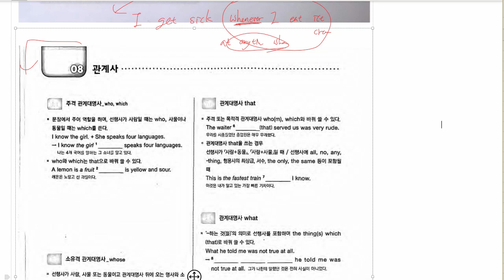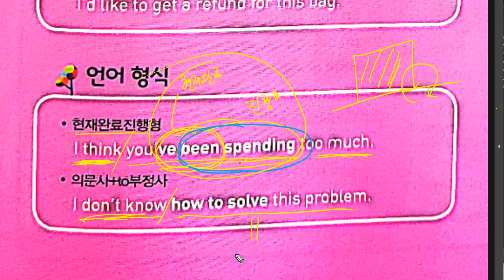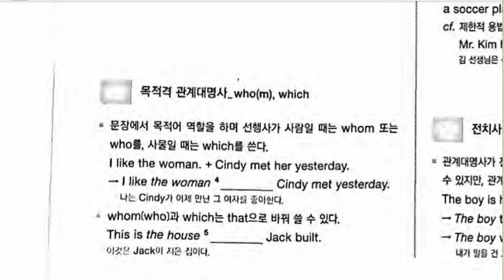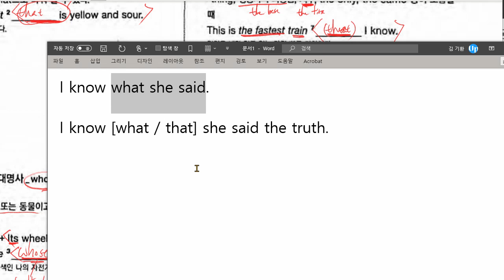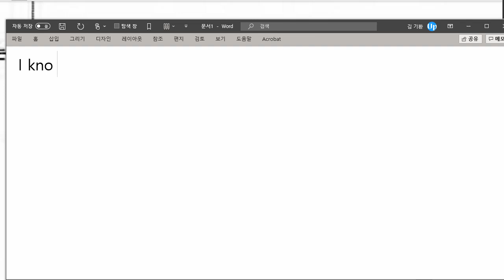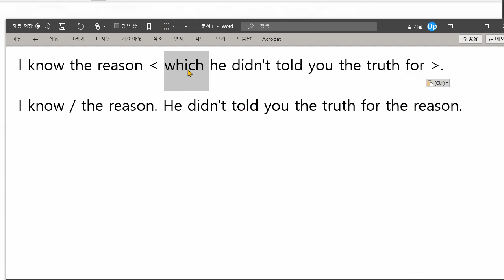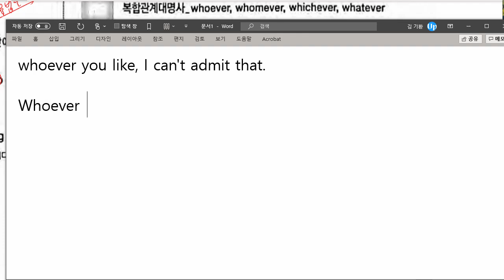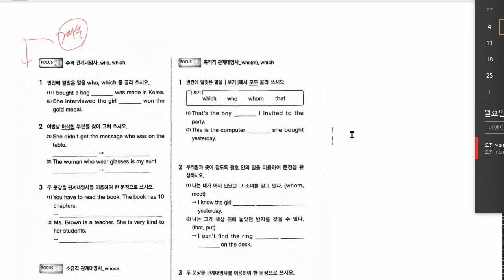중3 2021 05 03 문법 관계사